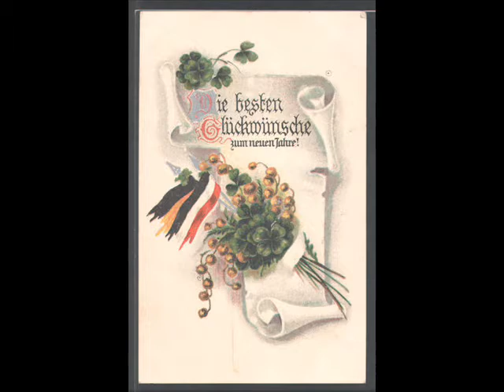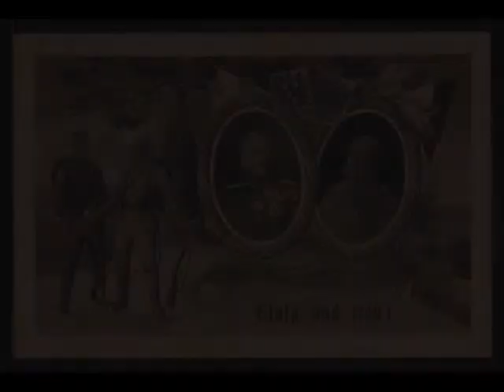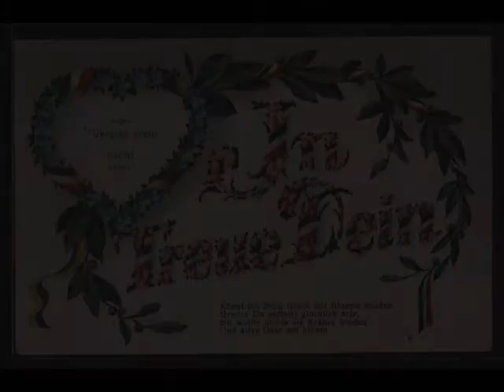Feldpostkarten des 1. Weltkriegs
Eine kleine Sammlung deutsch-österreichischer Feldpostkarten von 1914-18.

Wenn alle untreu werden,
So bleiben wir doch treu;
Daß immer noch auf Erden
Für euch ein Fähnlein sei.
Gefährten unsrer Jugend,
Ihr Bilder bess'rer Zeit,
Die uns zu Männertugend
und Liebestod geweiht.

Wollt nimmer von uns weichen,
uns immer nahe sein,
treu wie die deutschen Eichen,
in Mond und Sonnenschein.
Bald wird es wieder helle,
in aller Brüder Sinn,
wir kehren zu der Quelle
in Lieb und Freude hin.

Ihr Sterne seid uns Zeugen
wie ruhig nieder schaun,
wenn alle Brüder schweigen
und falschen Götzen trau'n.
Wir woll'n das Wort nicht brechen
und Buben werden gleich,
woll'n predigen und sprechen
vom heil'gen Deutschen Reich.